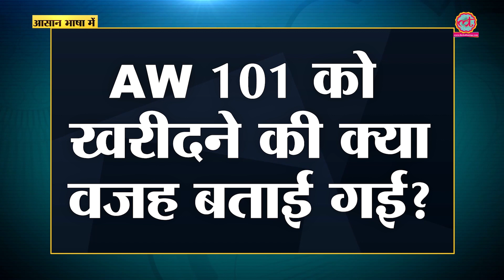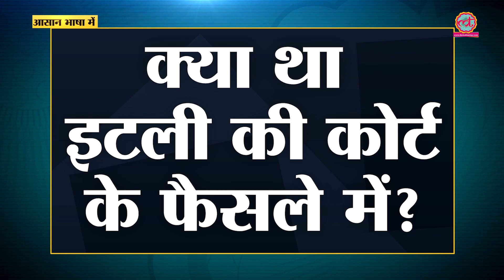AgustaWestland chopper घोटाला, जिसमें नेता अफ़सर सबने दलाली खाई! l The Lallantop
Edited By: Maneesh